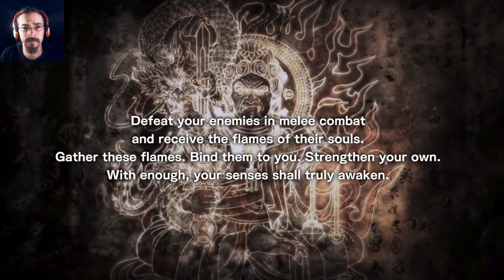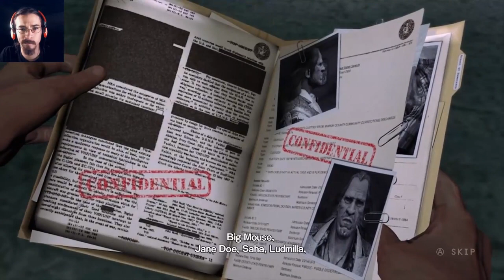John Plays Devil's Third - Part 1 Controlled Bursts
Originally posted to NWR TV on: 5/7/2016